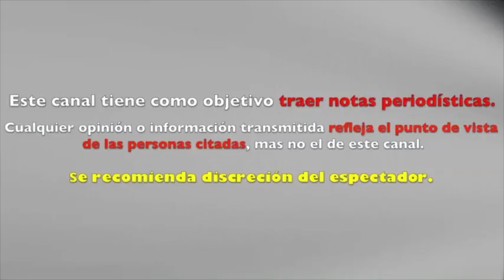TRAS SALIDA DE ATALA DE AZTECA, ESTA FAMOSA FUE LA QUE SE COMIÓ EL MANDADO